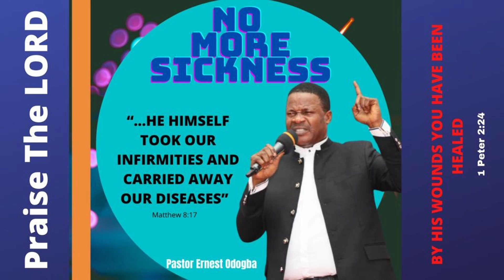Healed of Fractured Neck:- I am the Lord that heals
Neck Braces removed. Lumbar healed and the cervical neck restored.
God is the healer and health belongs to the children of God. The power of the Holy Ghost is still the same today and forever.
Trust Him to heal you or you loved once if you have the faith.
Healing is for you today.
God wants you well.

Covenant Life Ministry
Ernest Odogba